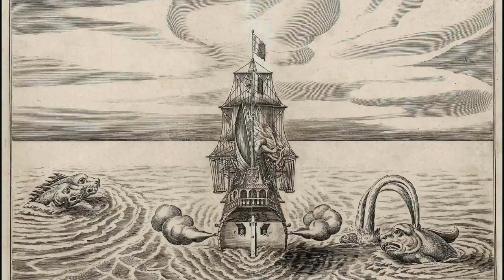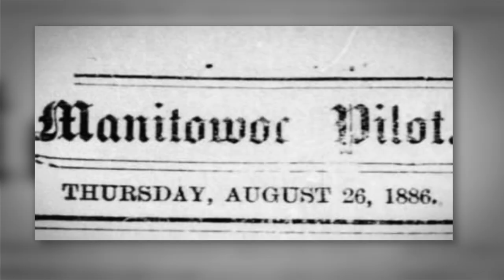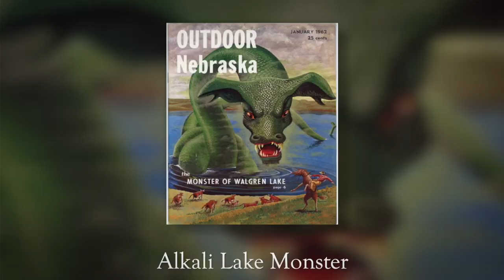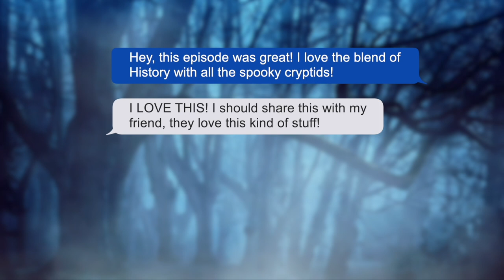Pressie: A Lake Superior Monster or Copper Loving, Ojibwe Mishipeshu?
Lake Superior is known for its mysterious, vast waters. But did you know Lake Superior is also said to be home to a mythical aquatic beast that lives deep within the underwater caverns? In this episode, we learn of one diver’s terrorizing encounter that sounds less like an underwater excursion and more like a late-night bar brawl.
CHAPTERS:
00:00 - Start
00:59 - Lake Superior - A cryptid introduction.
01:44 - A diver’s ghastly encounter with an ominous, green glow.
08:14 - An introduction to “Yellow Journalism”.
09:59 - A French Missionary, the Native Ojibwe, and the Mishipeshu.
11:08 - What is the Mishipeshu?
15:17 - The power of stories.
16:53 - Pressie: An ancient water panther or something else entirely?
21:14 - A Detailed Pressie sighting.
26:21 - Preview for our next episode.
27:28 - Outtakes and Bloopers

To listen to or watch our weekly episodes, check out “Cryptids Across the Atlas,” available on YouTube, Spotify, Apple Podcasts, and everywhere else you get your podcast! (Links below)👇🏻